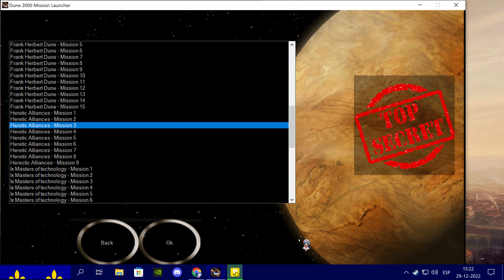Dune 2000 - Heretic Alliances, mission 3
To prevent the increasing Ordos strenght to continue in development and to dissolve their alliance with the Smugglers, the Atreides have decided to launch an attack on them together with their Fremen allies, hoping to stop the Ordos for good.